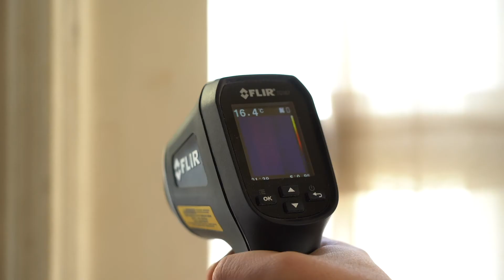Tarihi Ahşap Yapılarda Koruma Sorunları / The Conservation Problems of Historical Timber Houses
Tarihi Evlerde Yaşam Projesi kapsamında hazırladığımız ‘Tarihi Ahşap Yapılarda Görülen Hasarlar ve Onarım Önerileri’ başlıklı videomuzu Dr. Emre Kishalı’nın anlatımıyla  izleyebilirsiniz.

Emre Kishalı: Orta Doğu Teknik Üniversitesi İnşaat Mühendisliği Bölümü’nden Ocak 2005 tarihinde mezun olduktan sonra İtalya, Politecnico di Milano Lecco yerleşkesinde Mimari Mühendislik alanında yüksek lisans ve yine aynı üniversite Milano yerleşkesinde Restorasyon alanında doktora yapmıştır. 2012 yılından itibaren Kocaeli Üniversitesi Mimarlık Bölümü Restorasyon ABD.’da öğretim üyesi olarak görev yapmaktadır. Çalışma alanları mimari mirasın korunması ve sürdürülebilirliği, iyileştirme – güçlendirme, hasarsız testler, ahşap yapılar ve tarihi yapıların planlı korunmasıdır.